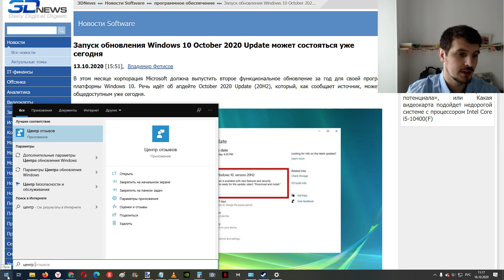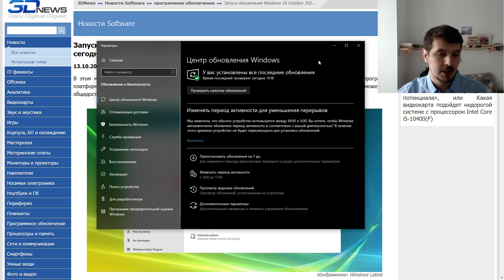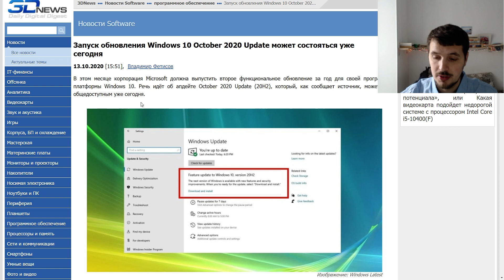Запуск обновления Windows 10 October 2020 Update может состояться уже сегодня